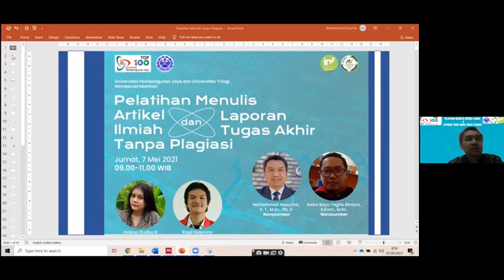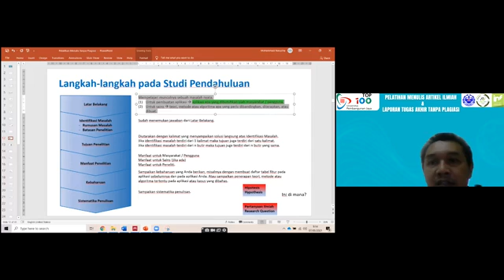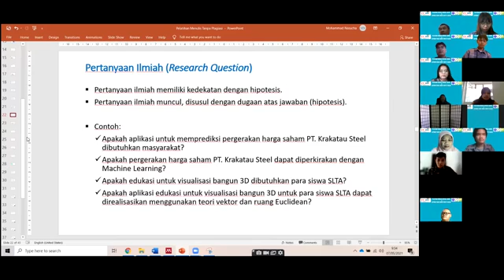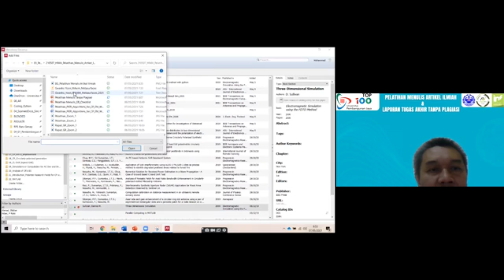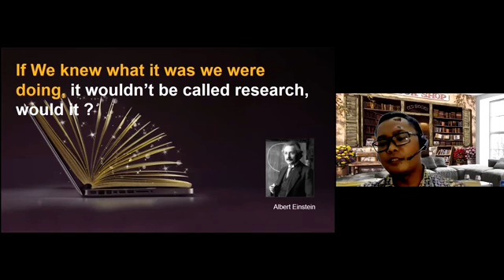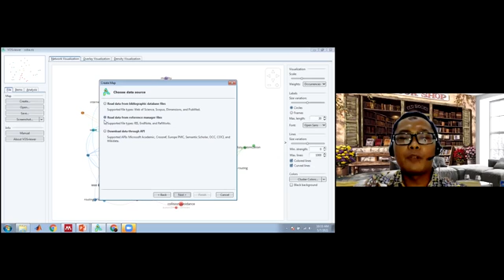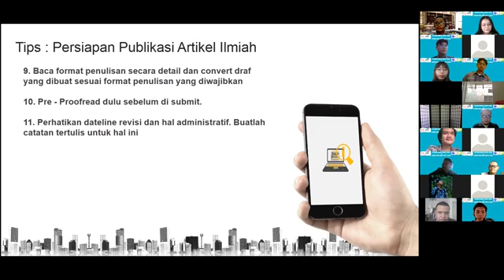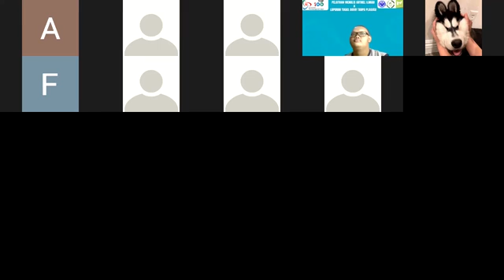Seminar: Pelatihan Menulis Artikel Ilmiah dan Laporan Tugas Akhir Tanpa Plagiasi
Hi Forka People!

Masih  bingung bagaimana cara untuk menulis artikel ilmiah yang menarik, baik, dan benar? Dan bagaimana cara membuat laporan tugas akhir tanpa ada unsur plagiarisme?

Program Studi Informatika Universitas Pembangunan Jaya akan berkolaborasi dengan Universitas Trilogi, menyelenggarakan webinar yang bertema "Pelatihan Menulis Artikel Ilmiah dan Laporan Tugas Akhir Tanpa Plagiasi".